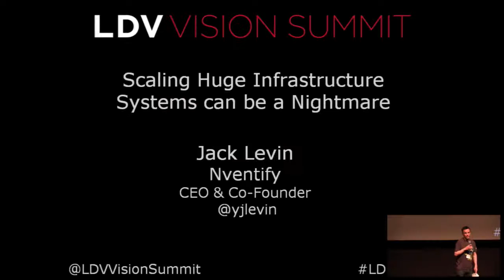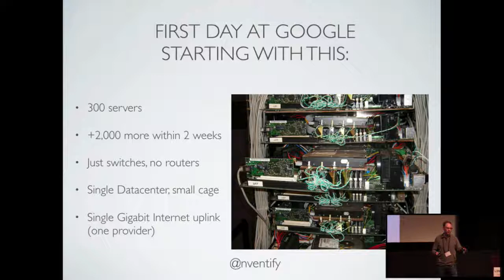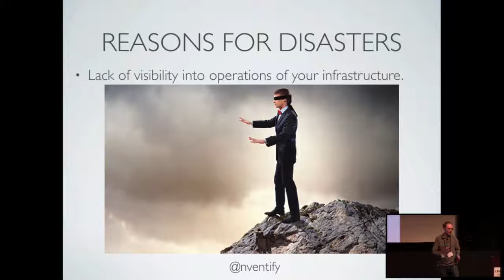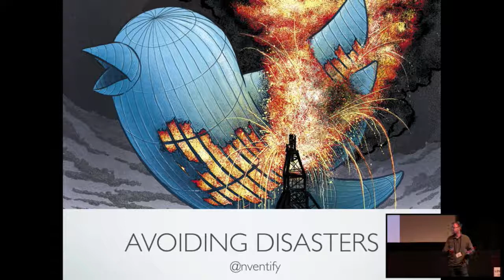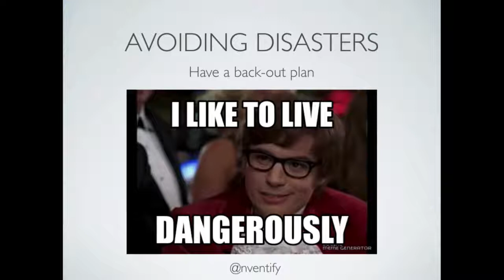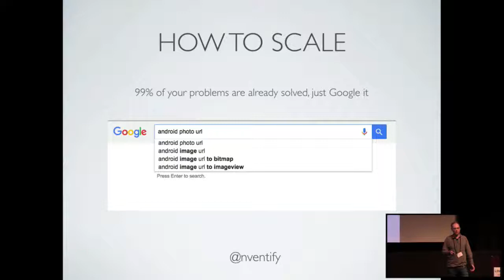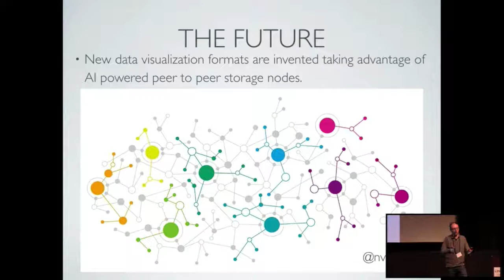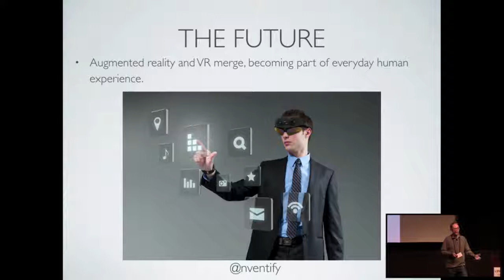Jack Levin - LDV Vision Summit 2016 "Scaling Huge Infrastructure systems can be a Nightmare"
Expert advice from an early employee at Google - Jack Levin, founder of ImageShack.com and now CEO of Nventify.com. Jack has been scaling huge infrastructure systems for years especially systems needing to support billions of visual files. He was an early employee at Google and then founded ImageShack which Sequoia funded. He most recently started Nventify which is a real-time image processing engine designed to fit and be part of other cloud services. Jack will share his thoughts on: When and how should you scale? How did he solve nightmare situations? How will visual content be technically managed today, tomorrow and in 20 years?  LDV Vision Summit 2016 presentation

Imagizer is an elastic image processing engine designed for your cloud.

Imagizer is blazingly fast and is optimized to transform and deliver images on a multitude of platforms, Desktop or Mobile.

Images are compressed and resized on the fly, resulting in a file size much smaller than your originals, reducing the cost of outgoing transfer charges.

Imagizer also offers powerful tools, by using Imagizer EC2 AMI, you will be able to Resize, Crop and apply Filters to your images that are stored on S3.

Production ready in minutes, send us a note to learn more.